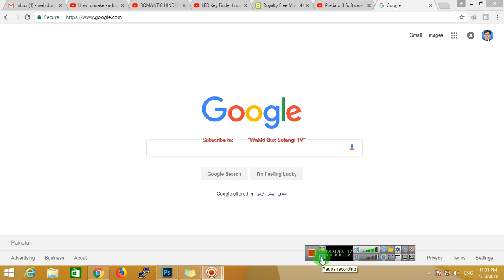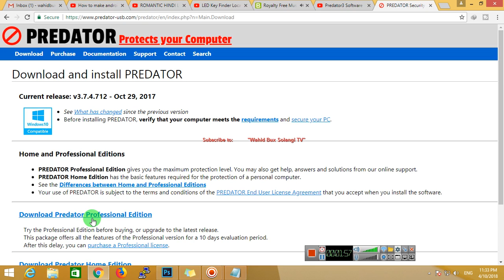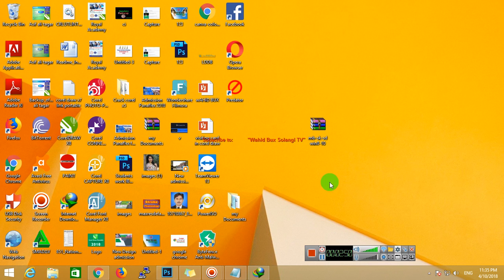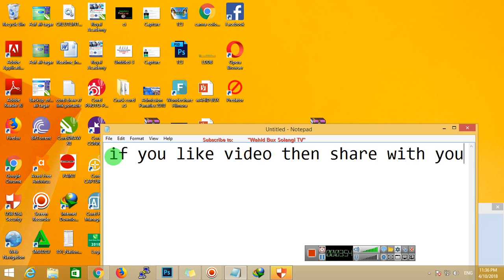Predator Software for usb Trick USB You Must Know in hindi 2018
predator security software 2018
new tricks, tricks of usb with predator